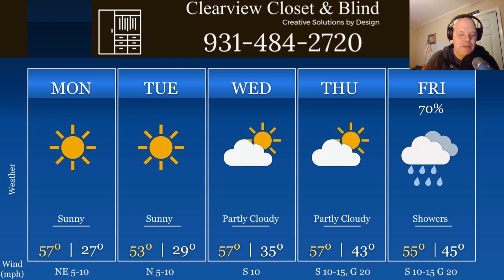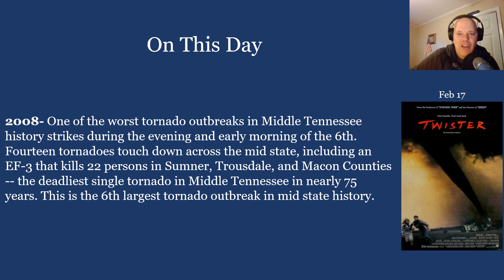MM's Monday 5-Day for Feb 5, 2024